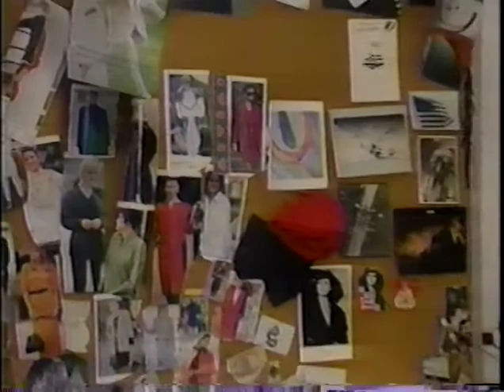1992 interview: Laura Dion Jones with Harry Porterfield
Harry Porterfield interivews Laura Dion Jones about Dion Jones LTD and her struggles with weight inspiring her to create her own fashion line.